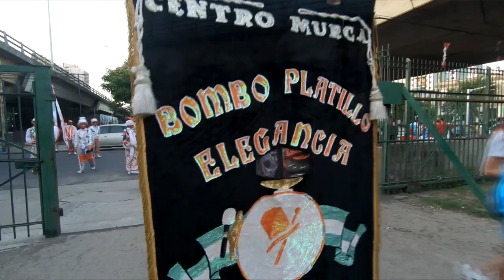Bombo, Platillo, Elegancia en Corso Barracas 2020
Nos visita en el corso del barrio de Barracas el Centro Murga Bombo, Platillo, Elegancia